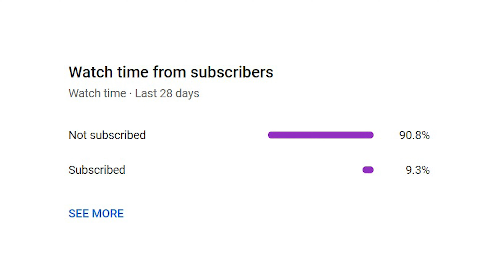🫣 IMPORTANT: How Pollution Damages Your Skin | Anti-Pollution Skincare | Dr. Deepali | In Hindi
🫣 IMPORTANT: How Pollution Damages Your Skin | Anti-Pollution Skincare | Dr. Deepali | In Hindi | SkinInspired

▶️Pollution has been a major cause of concern for a lot of skincare-related issues. Through this video, Dr. Deepali Bhardwaj (Former Visiting Doctor at Rashtrapati Bhawan) shares her advice on how to care for skin during high AQI levels and what are advanced procedures and treatments available.

👩🏻‍⚕️Don't miss out on the latest skincare tips and advice! Follow Dr. Deepali’s social media accounts now to stay informed and take control of your skin health.

🩺About the doctor:
Dr. Deepali Bhardwaj is an internationally trained dermatologist and laser surgeon and the founder and medical director of Skin and Hair Clinics where she offers dermatology-led skincare and the latest cutting-edge technology-driven treatments. She is a Former Honorary Dermatologist at the President Estate Clinic, Rashtrapati Bhawan.

00:00 - Intro
00:53 - Self-initiative to fight pollution
01:22 - Skincare in pollution
02:03 - Vitamin Deficiencies & impact on skin
02:37 - Advanced Treatments to repair skin from pollution

Who are we:
Skininspired started with the aim of raising the bar on skincare. With this intent, we bring dermatologist-approved content on skincare for you so that you get only gold-standard information that is unbiased and right for you always!

Why us, you ask? As a result, all our videos are AUTHENTIC and UNBIASED, created with the best of dermatologists, only for you!

📩📩Your opinion matters to us! Leave your skincare concerns and suggestions in the comments below and let's work together to create informative, helpful videos.